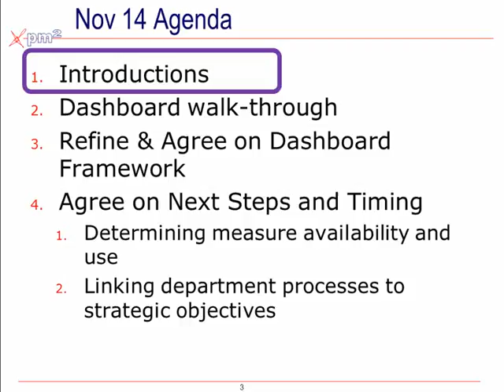Scorecarding in Banking: 2 of 8